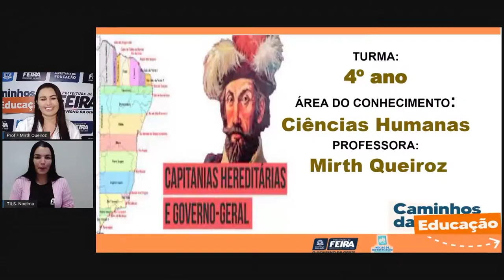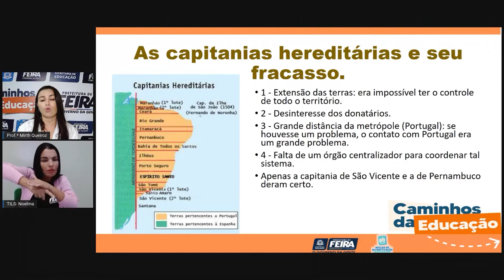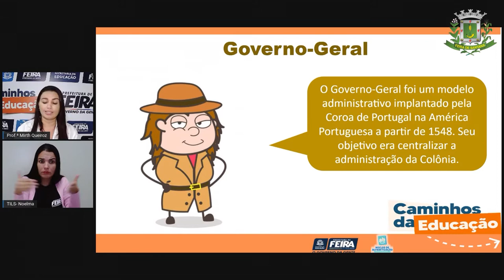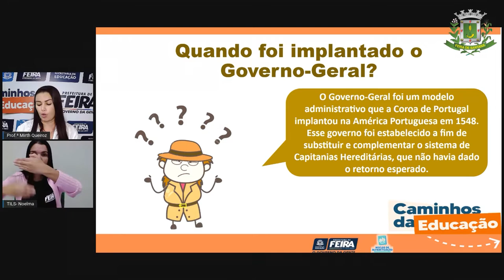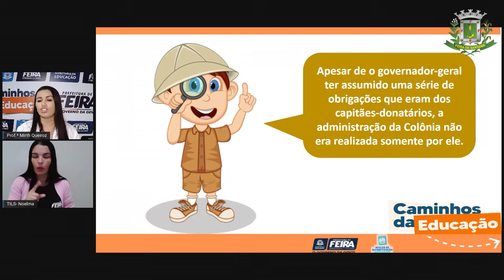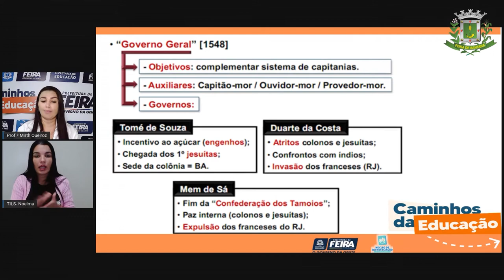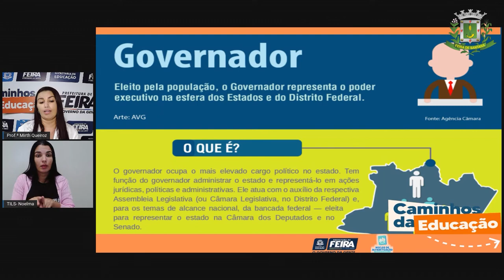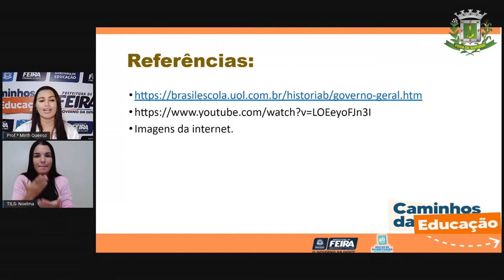4ºANO Aula 33 Profª Mirth Queiroz Ciencias Humanas Admistração da colônia Parte II